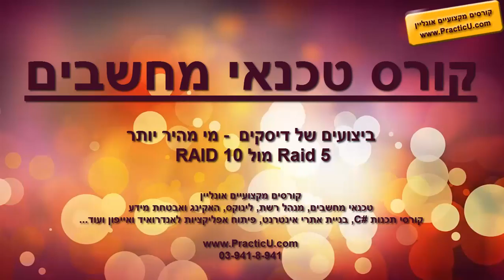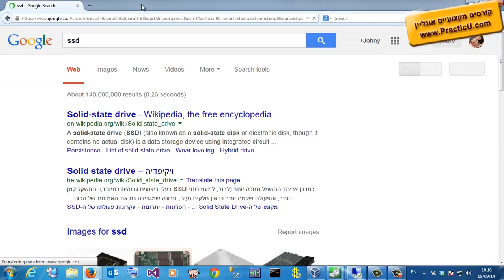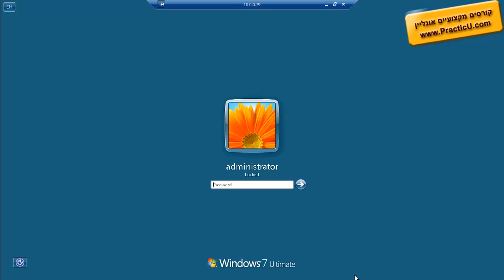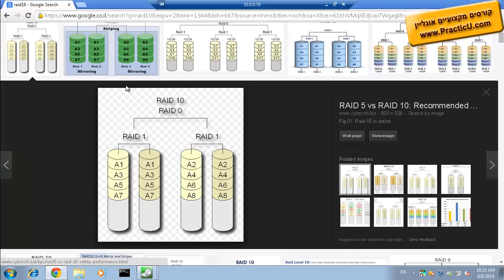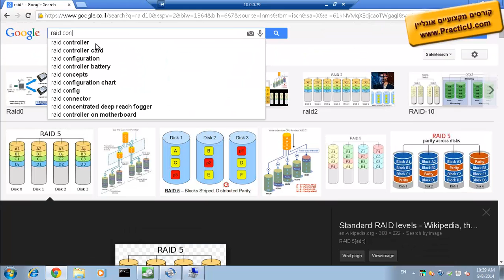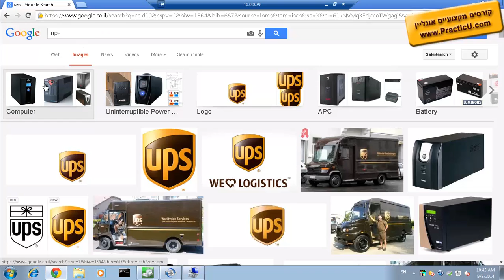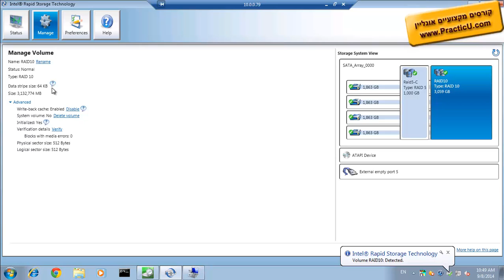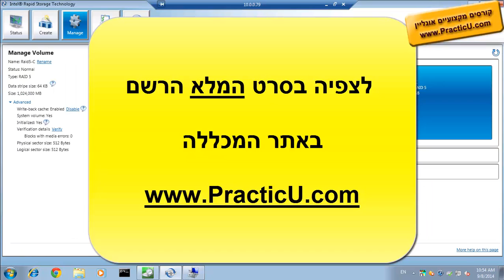ביצועים של RAID 5 מול RAID 10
קורס טכנאי מחשבים ורשתות - Windows 10/11  -  בדגש על תמיכה טכנית בארגונים - Help Desk  - תעודה של מיקרוסופט - מבחן הסמכה MD-102